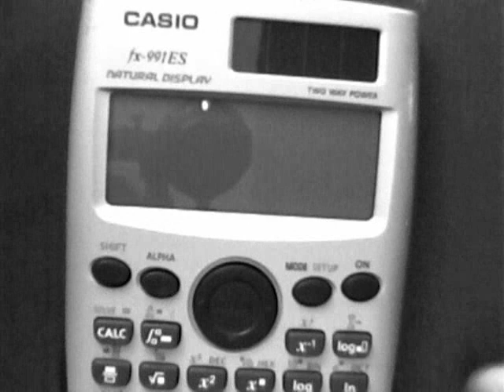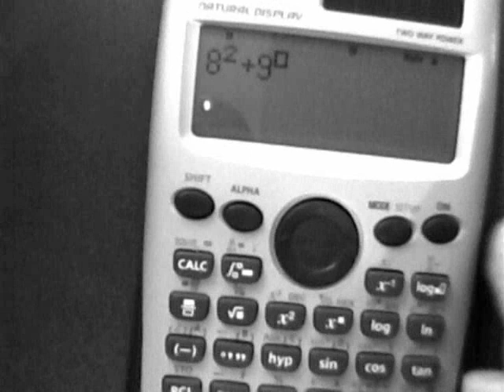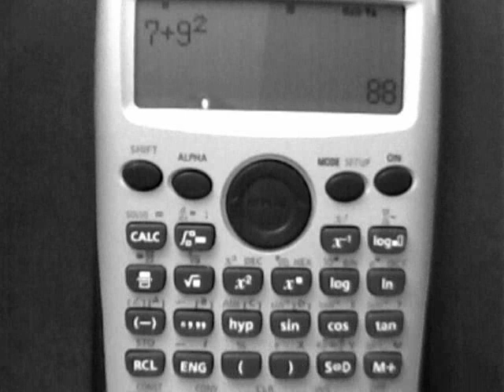Zurückspringen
Hier zeihe ich wie man mit dem casio fx 991zwischen seinen alten Rechnungen hin und her springt.